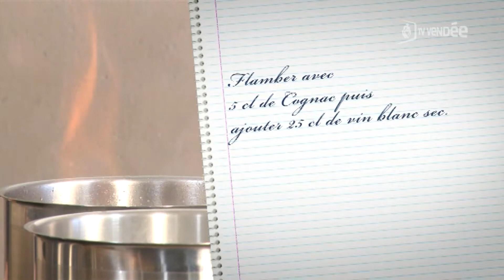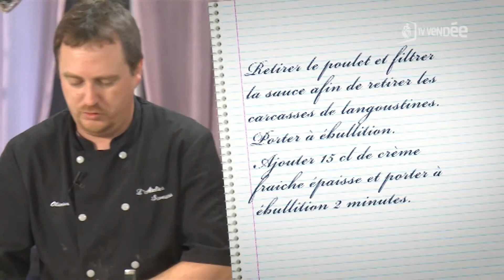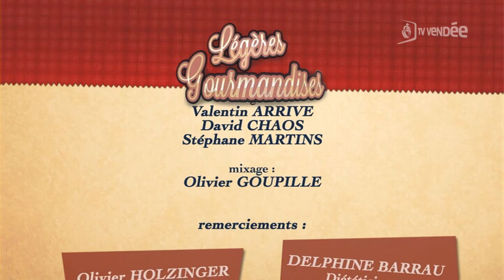Légères Gourmandises : Fricassée de volaille de Challans aux langoustines et pâtes fraiches